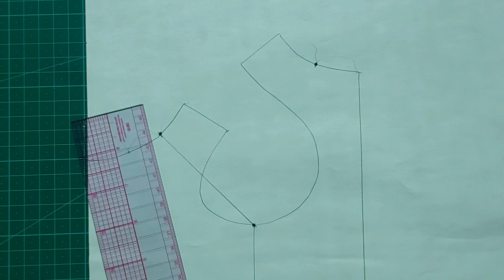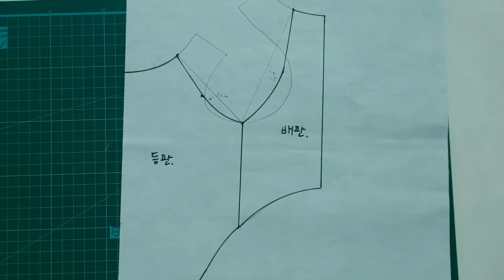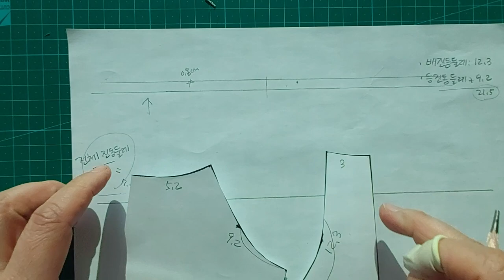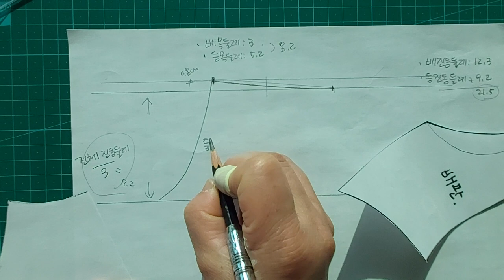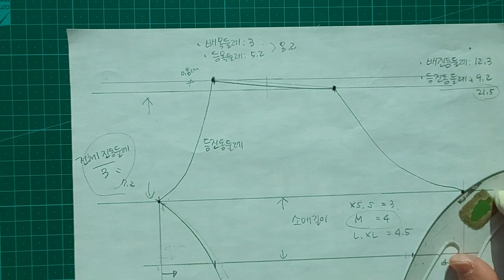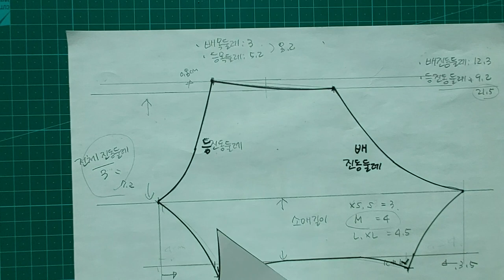강아지옷/ 패턴뜨기/라글란소매/6분완성/초보자 how to make a pattern of dog clothes/ raglan sleeves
초보자 분들을 위한 간단하지만 자세하게 강아지 옷 라글란 소매 영상을 만들었습니다 .
영상을 시청하시다가 궁금하신 부분이 있으면 댓글로 남겨주세요 ~
감사합니다 ~ ^^

I made a simple but detailed video of dog clothes raglan sleeves for beginners.